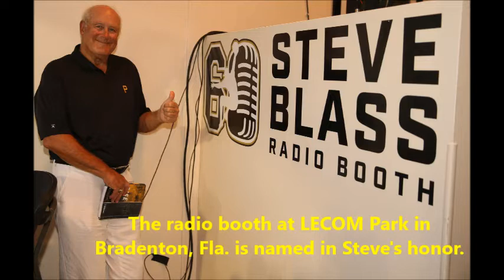Steve Blass: Pittsburgh Is a Special City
Steve Blass spent sixty years with the Pirates organization as a player and broadcaster. He explains why the city of Pittsburgh is so special.

Blass photos courtesy of the Pittsburgh Pirates
View of the city courtesy of the Pittsburgh Steelers